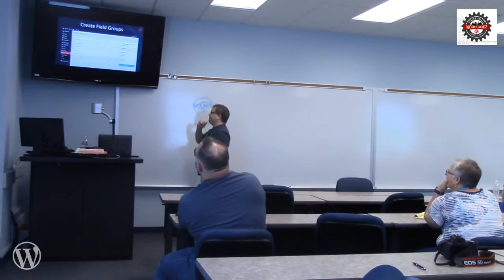Jonathan Ober: Advanced Custom Fields for the Non-Advanced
I want to teach novice designers and developers how to jump into Advanced Custom Fields without being overwhelmed. I will show the designer front end and some of the things that can be achieved with ACF as well as the code behind scenes of ACF in the form of site-wide Theme Options, and page and post customizations.
Audience: Early learners of WordPress as well as those looking to get into ACF for the first time.
What is ACF?
Advanced Custom Fields is a WordPress plugin which allows you to add extra content fields to your WordPress edit screens. These extra content fields are more commonly referred to as Custom Fields and can allow you to build websites faster and educate your clients quicker.